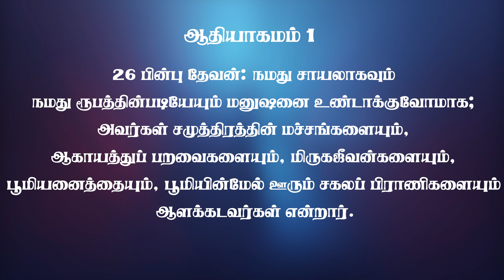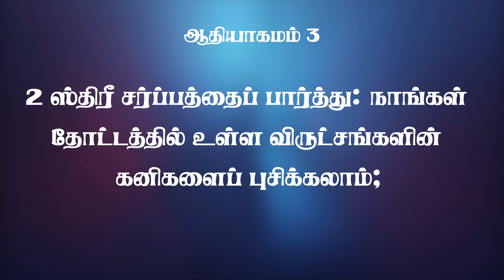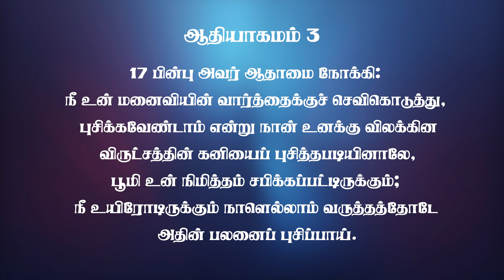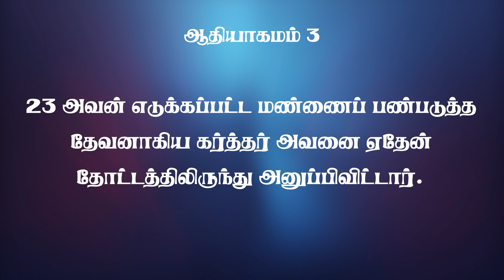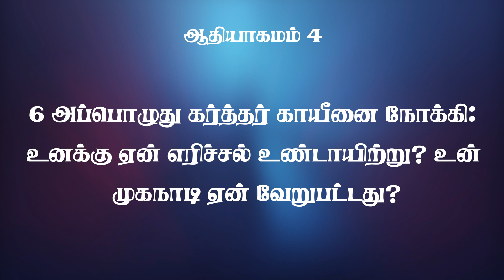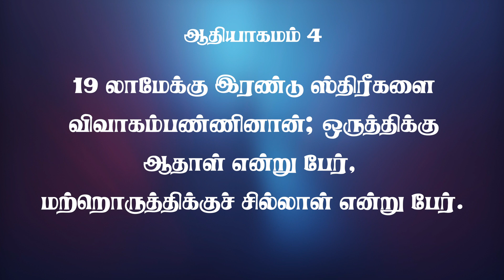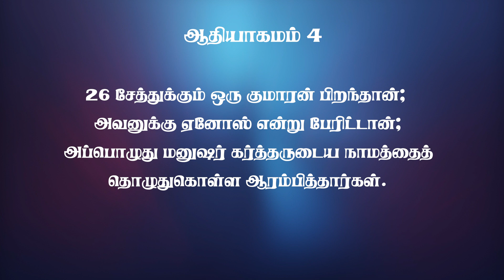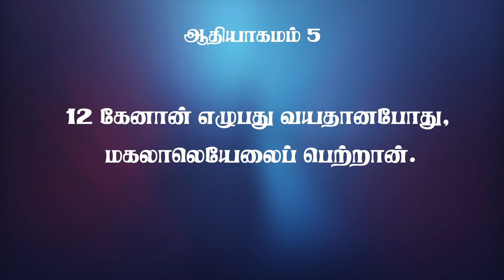முழு வேதாகமம் || ஆதியாகமம் 1-17 || Pas. Osborne Jebadurai || ELIM GRC || Audio Bible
For 24 X 7 prayer support:
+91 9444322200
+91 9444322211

Account Name : Elim Glorious Revival Church
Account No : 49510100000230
IFSC CODE : BARB0KODAMB(fifth character is Zero)
Bank     : Bank of Baroda
Branch :  Kodambakkam

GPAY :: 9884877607